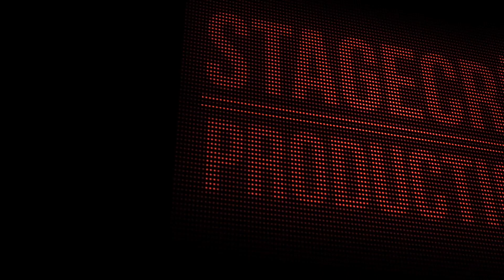Cape Town's Most Wanted 2019 FOXX